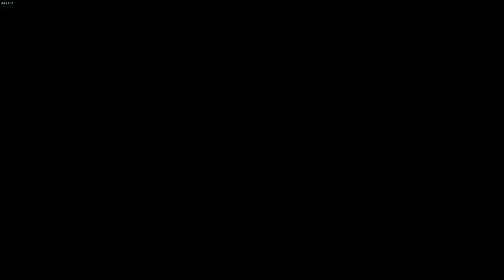Backlog Resolution: Destiny 2 The Final Shape: Dissent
Zavala has decided to risk everything to seek the answers promised by the voices in the Darkness, leaving us to try saving him from himself.  The price paid for the answers we seek is high, but we finally have all we need to face down the architect of the Collapse.

The Final Shape is the culmination of Destiny's "Light and Darkness" storyline that has been in the works for 10 years across both Destiny 1 and 2.  Bungie has created this ending as a new beginning for the series moving forward, with a climactic encounter with a being that threatens to end everything.  Released in 2024, The Final Shape is perhaps Destiny's most important expansion, concluding its most important story.